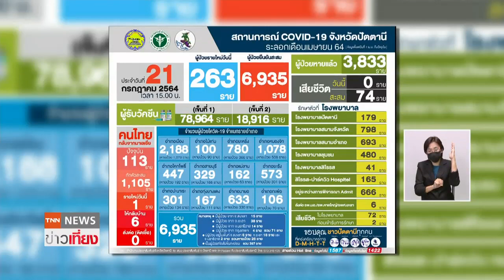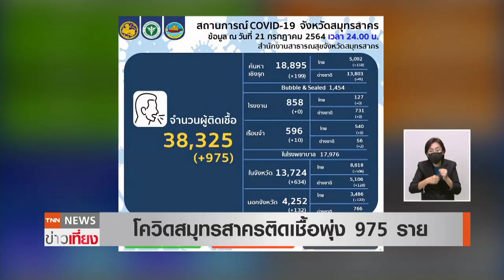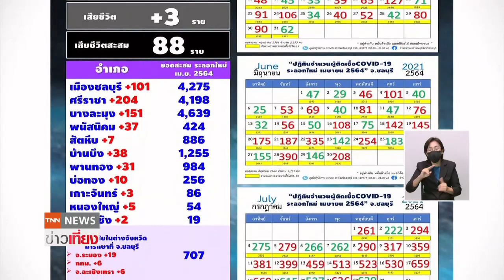ไทยติดเชื้อรายใหม่เกินหมื่นต่อเนื่อง หลายจังหวัดยอดพุ่ง l TNNข่าวเที่ยง l 22-7-64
หลายจังหวัดตัวเลขการติดเชื้อโควิด-19 ยังเพิ่มสูงขึ้น จังหวัดสมุทรสาคร ล่าสุดพบติดเชื้อเกือบ 1 พันคน /ขณะที่ จังหวัดสมุทรปราการ พบคลัสเตอร์เรือนจำ 391 คน มีผู้อยู่ในกลุ่มเสี่ยงที่ต้องเฝ้าระวังในเรือนจำอีกกว่า 2,000